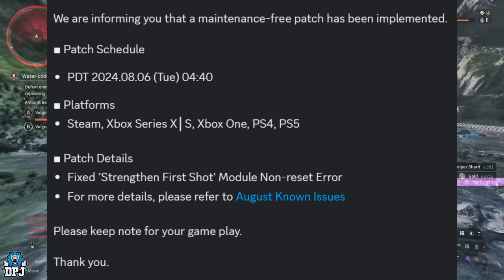+200% Firearm ATK On ALL WEAPONS! Game Breaking GLITCH FIX! - Emergency PATCH - The First Descendant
In this First Descendant video we go over the latest patch which was a back end patch most players will have missed. This patch was put out to fix an insane game breaking bug which allowed the player to get +200% Firearm Atk on every weapon!